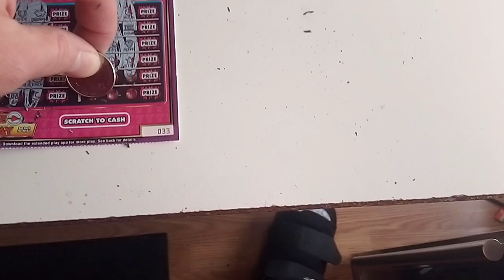Scratch tickets hope for all video 47